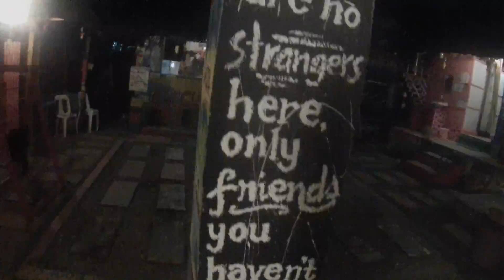It's More Fun In The Philippines [Part IV]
Mountains meet the sea as I travelled around Luzon/North Luzon. Just like my other adventures, saw some amazing places and met even more amazing people. If you haven't seen them already, check out the earlier editions to my youtube series.

Part IV Features Baguio, Tagaytay and San Juan La Union